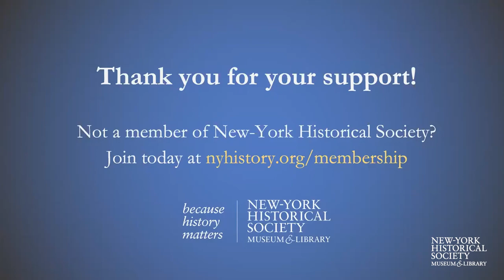New Netherland and the Guianas with Melissa Morris, Deborah Hamer // Live From New Amsterdam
Watch this conversation about the 17th-century connections between two different Dutch colonies: New Netherland and the Guianas in South America. The Dutch West India Company established colonies in these distant and distinct regions, yet their plans for them were surprisingly similar. Melissa Morris and Deborah Hamer will discuss how Dutch colonialism in the Guianas shaped expectations, attitudes, and activities in New Netherland.

Live From New Amsterdam is an ongoing series hosted by the New Netherland Institute and the New Amsterdam Project at the New-York Historical Society. Through vibrant conversations with scholars and historians, each program will investigate new and exciting research related to New Amsterdam, New Netherland, and the lasting legacies of Dutch rule in New York.

Melissa Morris is an assistant professor of history at the University of Wyoming. She specializes in the history of early America and the seventeenth-century Atlantic World, especially the role of plants in driving European expansion, the dissemination of geographic and agricultural knowledge, and colonial failures in the Americas.

Deborah Hamer is Director of the New Netherland Institute, where she is responsible for initiatives aimed at identifying, preserving, digitizing, and translating Dutch language documents in repositories around the world. She is a historian of the Dutch Atlantic world and received her Ph.D. from Columbia University.

Live From New Amsterdam is presented with the support of the New Netherland Institute.

Thumb image: Dutch West India Company book, New-York Historical Society.